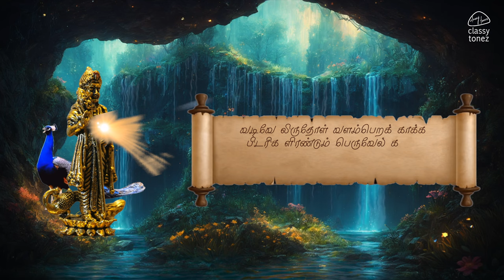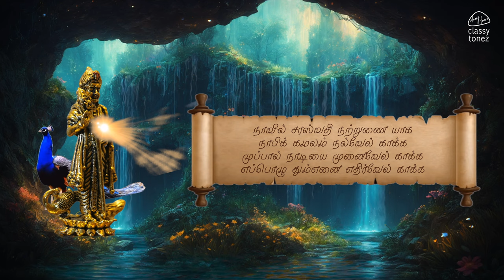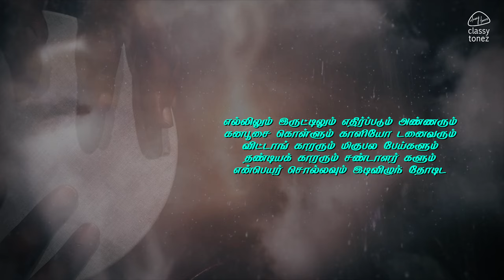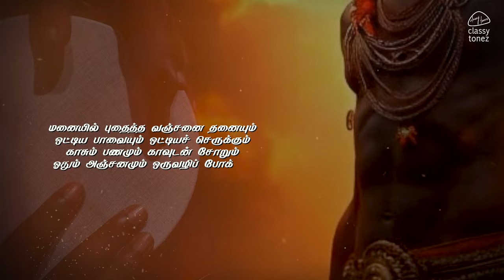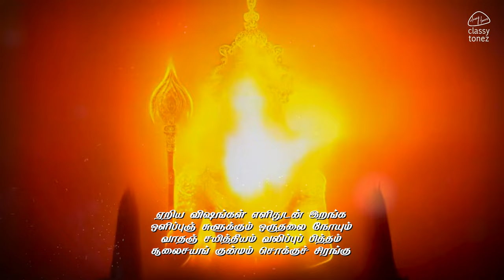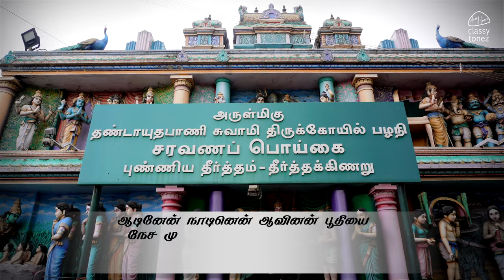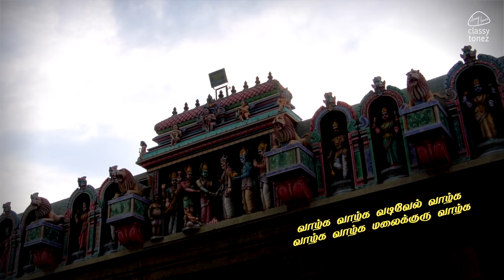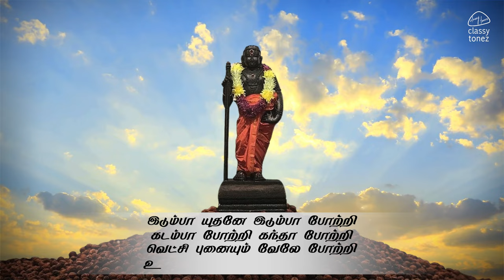கந்தர் சஷ்டி கவசம் | Kandhar Sashti Kavasam🛕🙏❤️🔱 | powerful murugan kappu | Ashwamithra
இந்த 'கந்தர் சஷ்டி கவசம்' பாடல் ஒரு சிறு தியான பயிற்சியாக இருக்கும். மூச்சுவிடாமல் பாடுவதற்கு எளிதாகவும், நமது எண்ணங்களை ஒருமுகப்படுத்தவும், ஒவ்வொரு நான்கு வரிகளையும் அதன் வீரியம் குறையாமல் பிரித்து பாடப்பட்டுள்ளது. சிந்தை கலங்காமல் தியானித்து பயன் பெறவும்🙏ஓம் முருகா🙏 எங்கள் புது முயற்சியில் பிழை இருப்பின் பொறுத்தருள்க🙏அனைத்தும் முருகன் அருள் 🙏
KANDHAR SASHTI KAVASAM :
To set this song as your Caller Tune
Song - KANDHAR SASHTI KAVASAM
Movie / Album - KANDHAR SASHTI KAVASAM
For Airtel - Direct Download by Wynk App
For Vodafone - Direct Download by VI App
For Idea - Direct Download by VI App
For Jio - Direct Download by Jiosaavn App
For BSNL - Dial BT 15504936 ( Type with space )
SMS - 56700
Music  & Sung by : Ashwamithra
Lyric : Traditional
Creative Head : Jayanthi Ashwamithra
Programming & arrangements : Ashwamithra
Percussions : Guru
Veenai : Gayathri
Udukkai : Palani Kittu
Kanjeera : Rajesh
Recording Studio : ClassyTonez
Mix & Master : BlackGold
Camera : Rajendra Prasad
Editing : Rajendra Prasad
Di : Deepak
Designs : Vishal
Lyric Video : Tharun

@2024 ClassyTonez